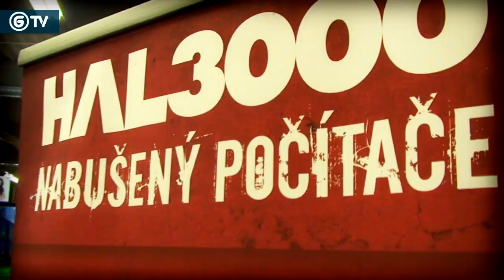GrunexTV - Sejmi profíka Brno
Dne 19. května se v brněnské prodejně Okay uskutečnila akce s názvem Sejmi profíka. V Brně to byl Falen a truME, které vyzvalo téměř 80 návštěvníků a změřilo s nimi síly ve hře Call of Duty 4. Oba profíci, ale odolali a nikomu se nepodařilo je pokořit.